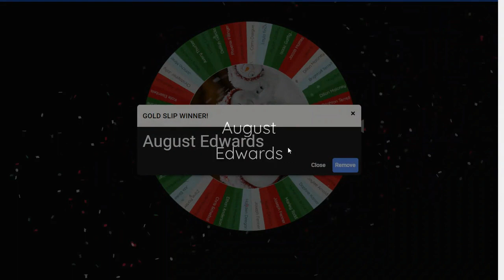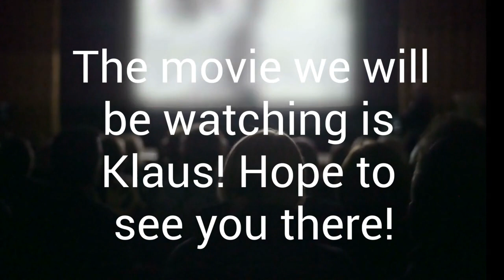Morning Announcements 12/12/22